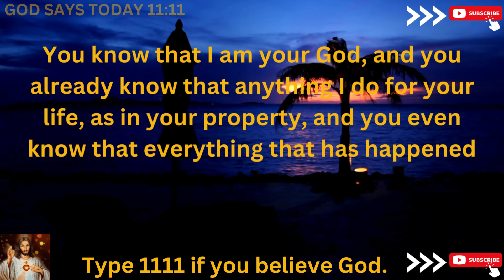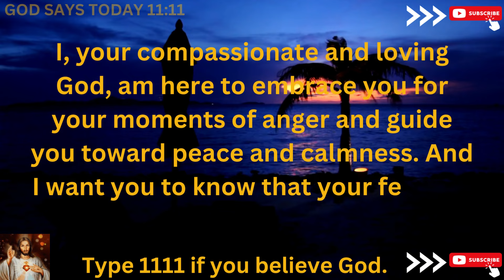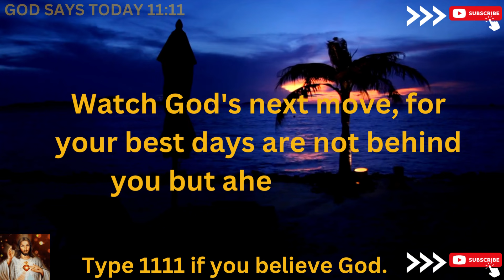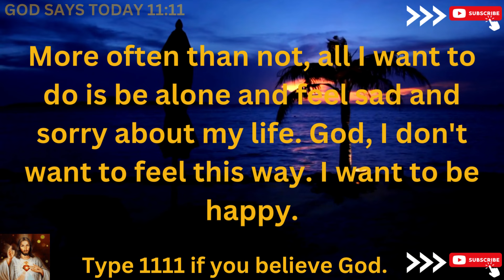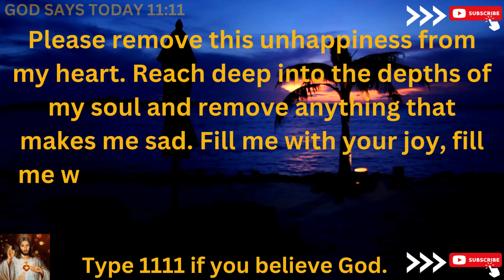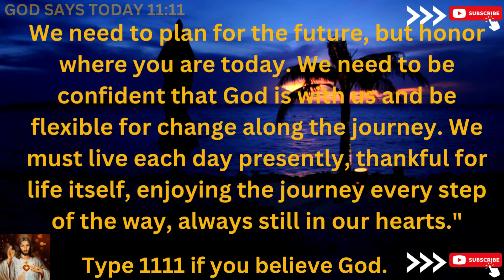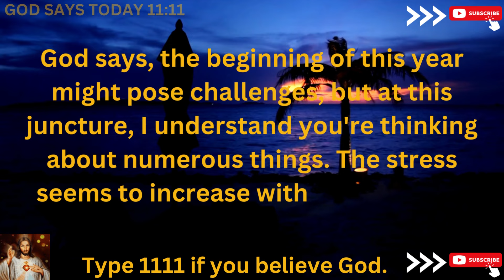🛑God Says :Today is last day of pain, fear and suffering | God's Message Today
God says, "Oh my dearest child, I am in control of everything, but I am no longer controlling your thoughts.

Because when you get involved approximately in some things, did I ever ask you to worry about them? Or was your doubt about a few things? Did I ever ask you to doubt about them? Or when you doubt about a few things, did I ever ask you to doubt about them?

I only ask you to consider me in every situation in your life. So, I don't control, you're mine, but you control it.

God says my heart aches when I see people devalue you.

You are my child; you are my beloved. I love you so much. You are so special to me, and you make me smile.

Let go of what others think of you and be reminded always of what I think of you. I love you. Say Amen."

bible scriptures
god's message
bible quotes
bible verses about love
faith quotes
Christian quotes